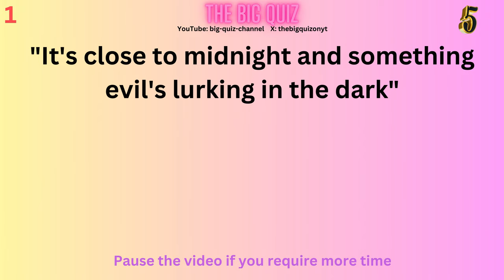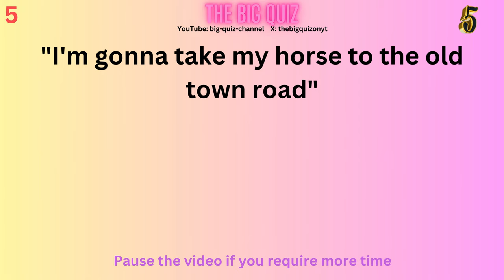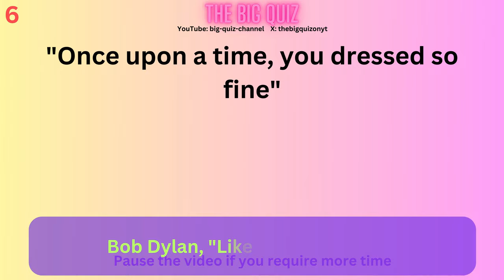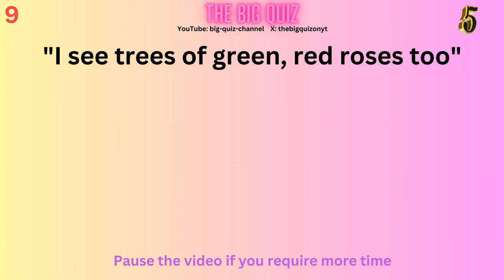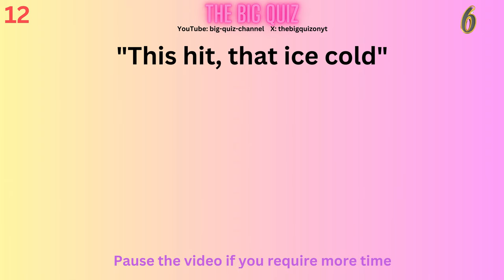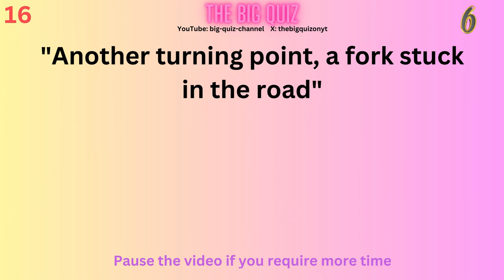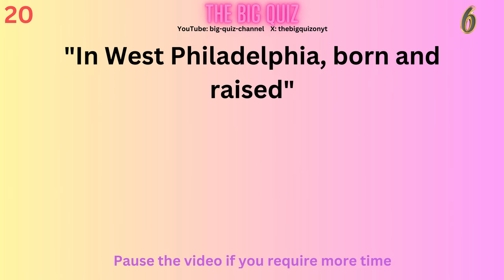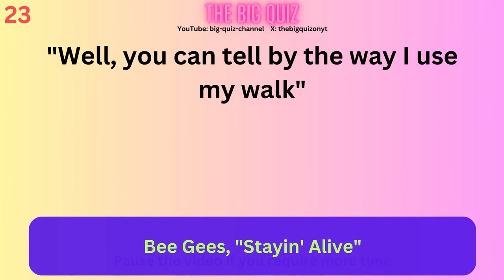The Big Quiz V58 - Music - 23 Songs To Name From Lyric Intros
All answers correct at time of publishing

Answers displayed 15 seconds after questions is displayed.

Post your Team/Individual Score in the comments below.